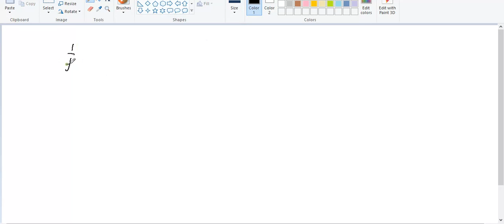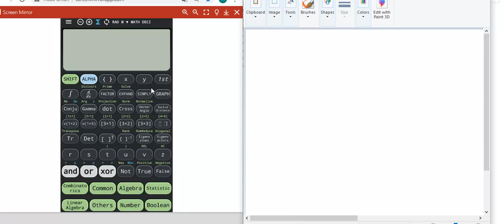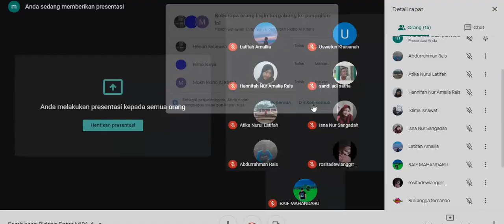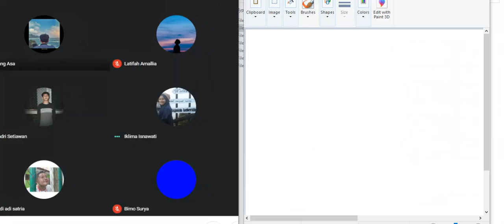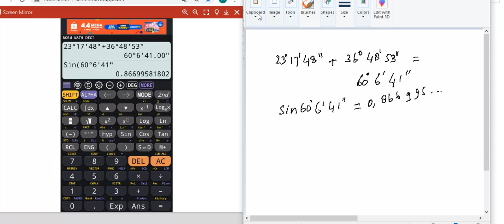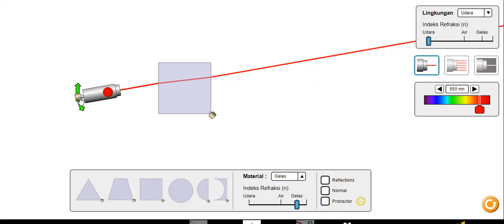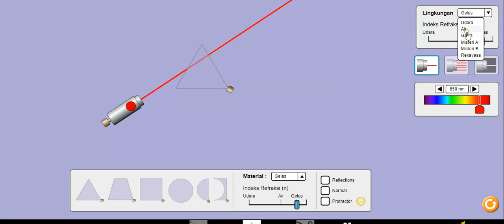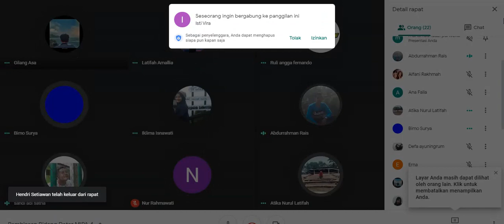Pembiasan Pada Bidang Datar MIPA 4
Optik Geometri
Pembiasan pada bidang datar